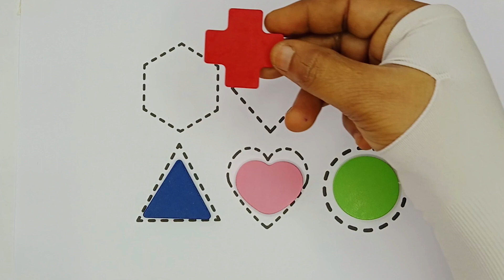Learn 2d shapes for kids, colors name for toddlers | Kids educational video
triangle,
octagon,
oval,
circle,
heart,
star,
pentagon,
square,
shapes,
heptagon,
rhombus,
parallelogram,
trapezoid,